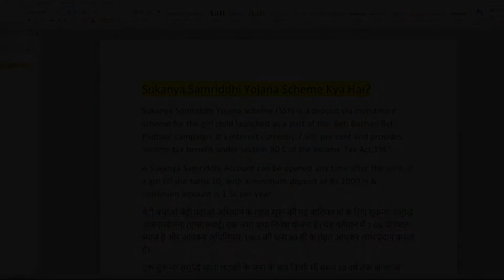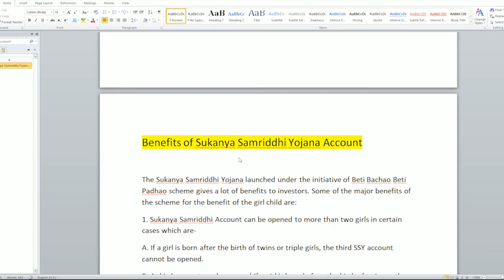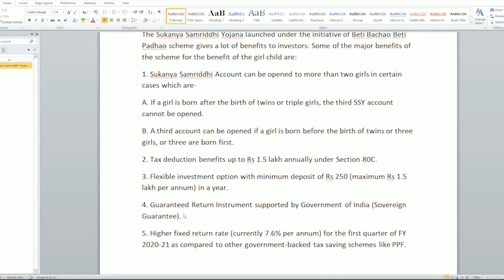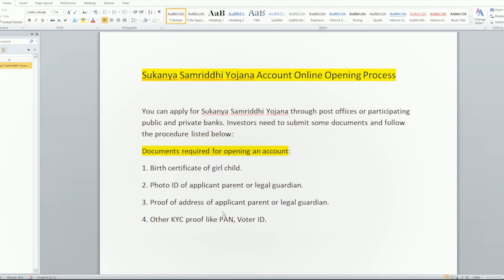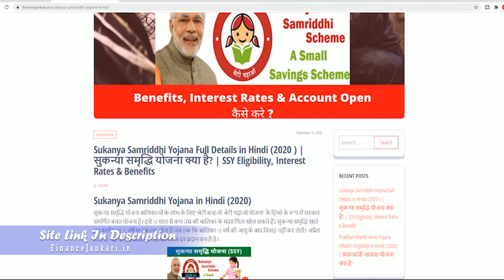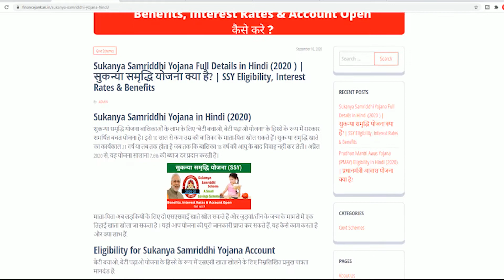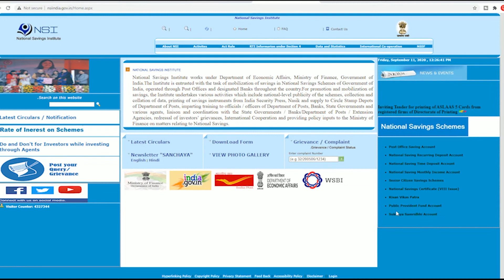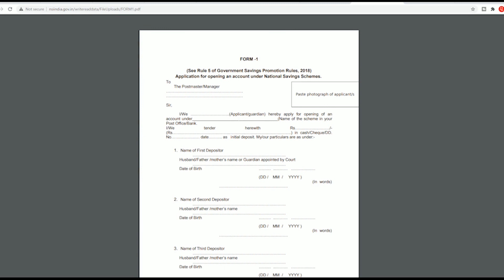Sukanya Samriddhi Yojana Full Details In Hindi | सुकन्या समृद्धि योजना 2020 | SSY Calculator 2020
Hello dosto, Is video mai Sukanya Samriddhi Yojana In Hindi...iske bareme bataya hu details main..Sath hi sath sukanya samriddhi yojana online account opening wo vhi explain kiya hu...

Ye video apke liye bhut jyda helpful hone wala hai..Aap is video ko last tak jarur dekhe ...Is video mai step-by-step bataya hu  सुकन्या समृद्धि योजना ke bareme...

🔥Topic Covered :-
Searches related to sukanya samriddhi yojana scheme

◉ Video Editor - @real_ajoy 〖 ʏᴛ - ᴘʀᴇᴍɪᴇʀᴇ ᴘʀᴏ ᴛɪᴘs 〗